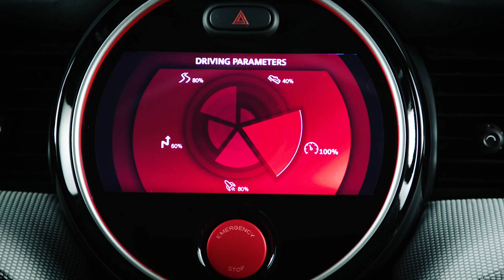MINI John Cooper Works GP Concept Press Film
The BMW Group has chosen the IAA Cars 2017 show in Frankfurt a. M. to present the modern racing essence of a MINI – in the shape of the MINI John Cooper Works GP Concept. Inspired by the carmaker’s legendary triumphs in the Monte Carlo Rally exactly 50 years ago, this design study embodies undiluted dynamic flair and the ultimate in driving fun – on both the race track and the road. The concept car picks up the baton from the 2012 MINI John Cooper Works GP and 2006 MINI Cooper S with John Cooper Works GP Kit. Produced in strictly limited numbers (2,000 examples each), these two models explored the outer limits of their performance capability at the time.